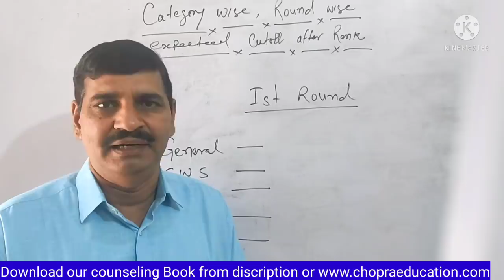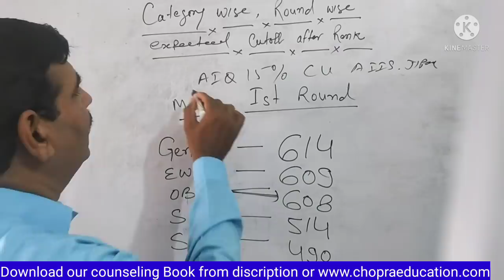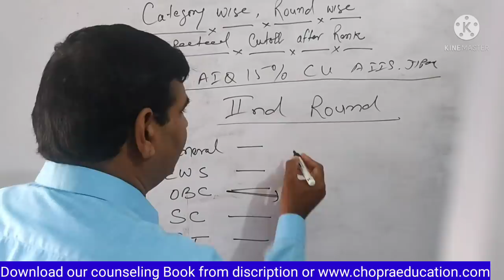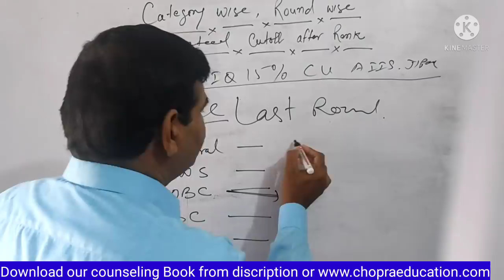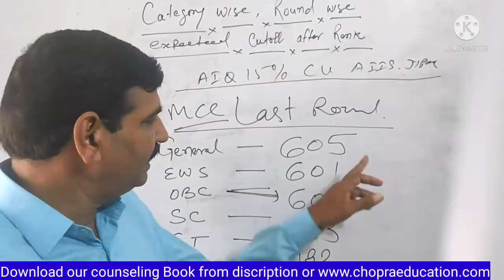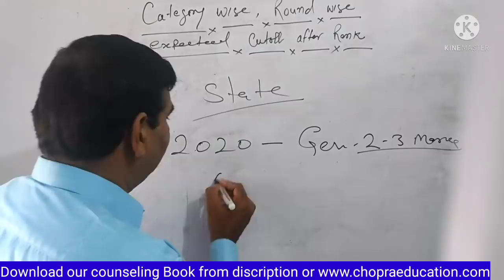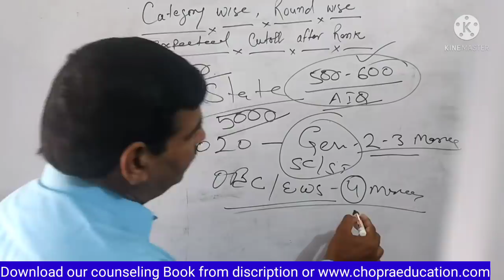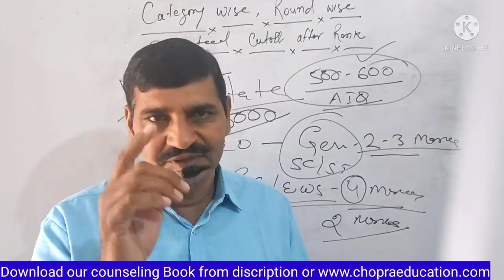NEET 2021 AIQ and State category wise expected cutoff after Rank !! Round wise expected cutoff